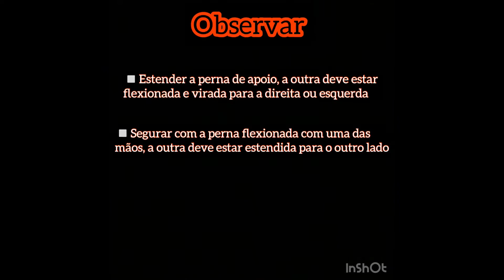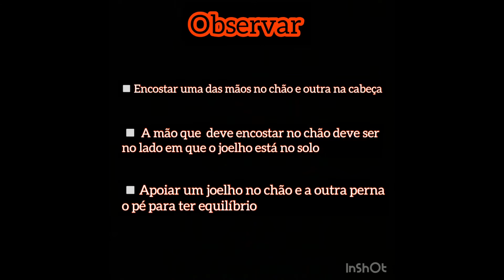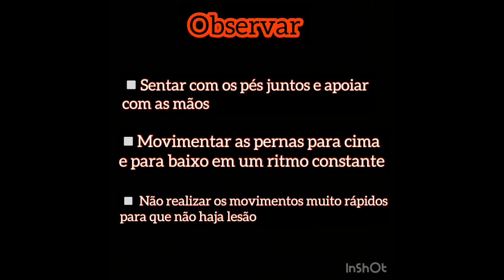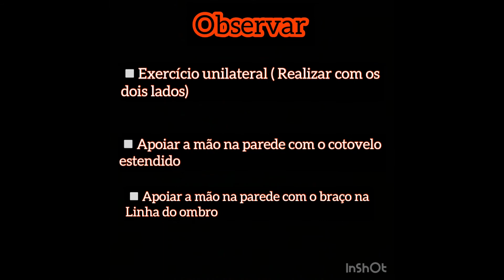Segundo Tempo Universitário - Alongamento (Parte 7)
Os alongamentos aumentam a flexibilidade muscular e afastam dores musculares de tal modo que auxilie na prática das atividades físicas. Confira mais cinco exercícios de alongamento neste vídeo do programa Segundo Tempo Universitário.